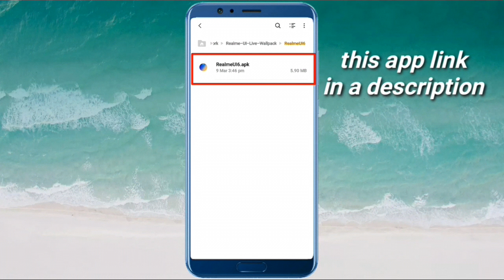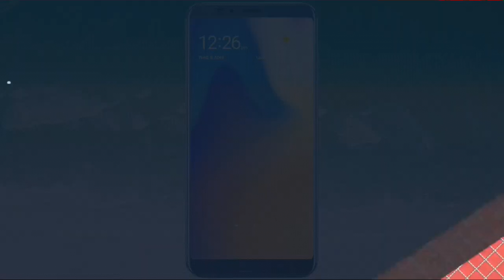Realme UI Official Live Wallpaper with download link 6